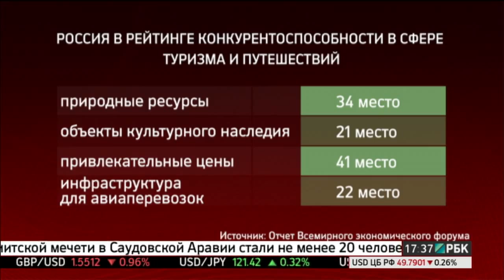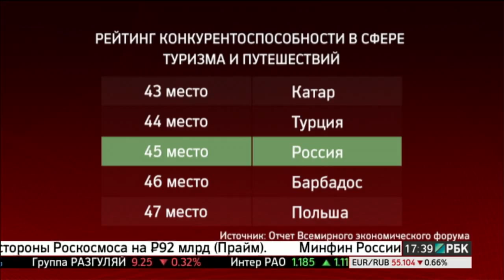Рост внутреннего туризма в России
Интересно? Узнай больше!

Этот контент подготовлен и опубликован при поддержке - аутсорсинг онлайн маркетинга и PR